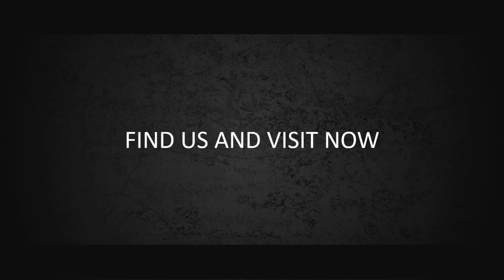Jasa Video Opener, Video Intro, Video Bumper, Video Pembukaan Event, Video Ucapan, Video Selamatan,